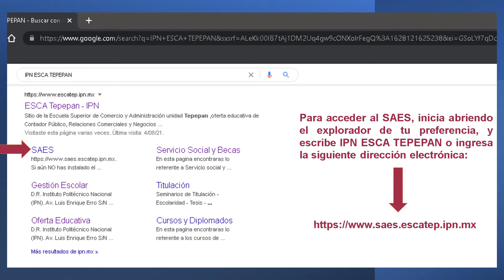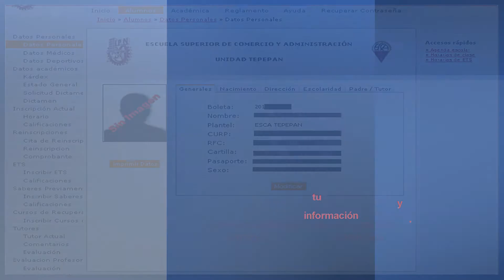COMO ENTRAR AL SAES IPN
Elementos del SAES